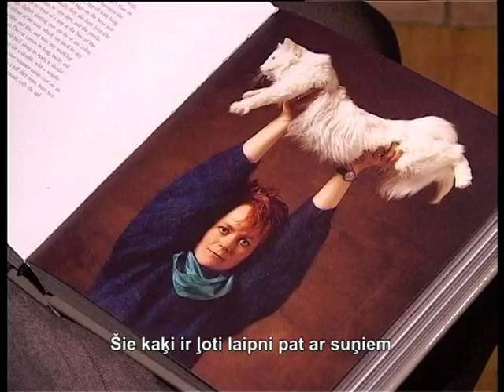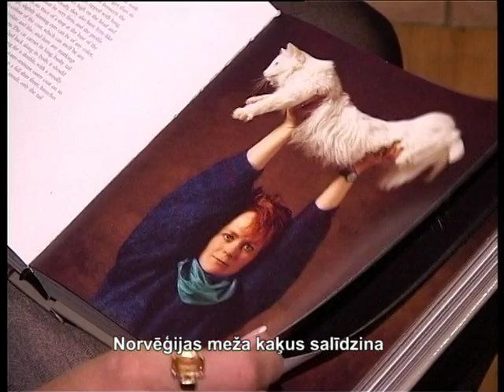Норвежская лесная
В сагах и мифах норвежские кошки сопровождают богиню любви, красоты, материнства и плодородия- Фрею. Большие, благородные, пушистые животные запряжены в колесницу, несущую богиню! Бог веселья и озорства, Локи, тоже выбрал себе в помощники Норвежскую кошку, и подшучивает над всем пантеоном-  предлагая попробовать оторвать свое увесистое животное от земли! Как известно, в каждой сказке, и легенде есть доля правды! Правда о норвежцах- в том, что это действительно одна из старейших, естественных пород. Это также одна из самых крупных кошек.  Норвежская лесная полностью созревает к 3-4 годам. Эта порода имеет особенную, водонепроницаемую двухслойную шерсть. Из-за такой пушистой и плотной шубки норвег визуально кажется более крупным, чем на самом деле. Нормальный вес норвежского  кота - около 9кг, кошки – немного меньше. Помимо шерсти, статус гиганта породе придает вытянутое, крепкое, но элегантное тело и так называемые РЫСЬИ пропорции передних и задних лап.  Кстати, благодаря такому анатомическому строению, норвежская лесная- единственная из всех кошек, способна спуститься с дерева вниз головой. По спирали, словно белка. Каков же характер этих красивых, но мало известных нам кошек? - Очень ласковый, очень доброжелательный, и очень игривый. Они никому не надоедают, сами всегда найдут себе занятие.  Со всеми она очень ласкова, даже с собаками. Говорят, если эта кошка и собака подряжаться- то это на всю жизнь!  Норвежских кошек часто сравнивают с Мейн-Кунами и сибирскими кошками. Однако, особый «Римский» профиль и постав ушей, продолжающий линию скул, не даст перепутать эту кошку ни с одной другой.